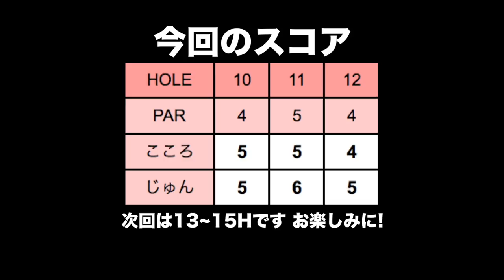オノフレディ新モデルでラウンド回ります！【甲府国際カントリークラブ10〜12H】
前回作ったオノフの調整にグローブライドにいくと新モデルを試打させて貰いました！
今回は実際にラウンドでも使わせて頂くことになり、甲府国際カントリークラブに行ってきました。

♣本日のゴルフ場:甲府国際カントリークラブ